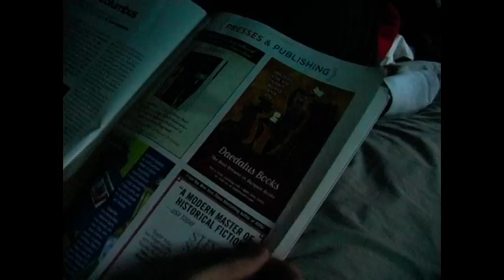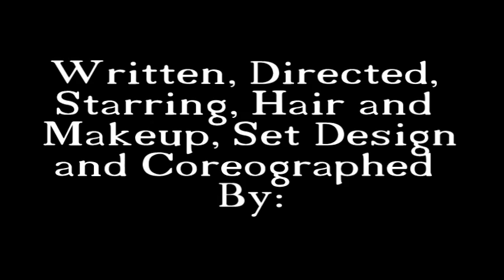RBHS Senior Auction 2009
The video installment of the RBHS Snior Auction, all proceeds to be donated to The Emancipation Network to aide in their global fight against slavery. Feauturing many of our butlers as: The Butlers.